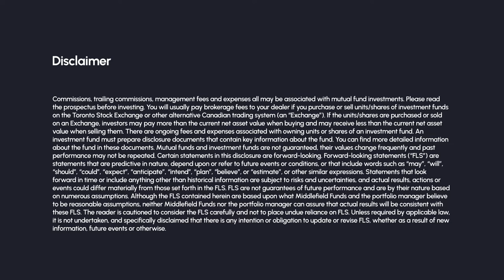Why are REIT prices down this year? | Middlefield REIT CEO Roundtable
Mark Kenney, President & CEO of CAPREIT ($CAR.UN) and Kevan Gorrie President and CEO of Granite REIT ($GRT.UN) examine why REIT prices have pulled back this year and how property valuations are responding to higher inflation. Their discussion was moderated by Middlefield President and CEO, Dean Orrico, at a roundtable event in Toronto, Canada.